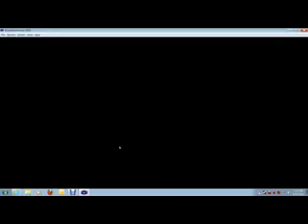Pokemon Emerald Nuzlocke Challenge Episode 5 - I make time go too fast :D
Hey what's up everyone, here's another episode of Pokemon Emerald and I do stuff. that stuff involves things lol. Please let me know what you think by clicking either like or dislike, but if you dislike, please let me know what you didn't like so I can try changing it.